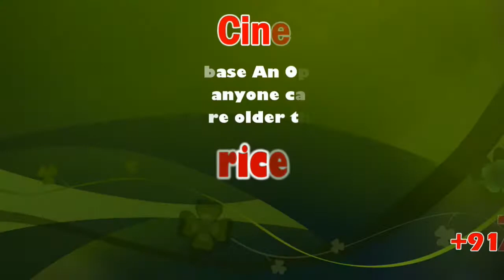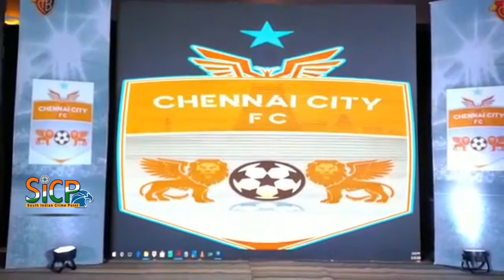Indian Super League: Chennaiyin F.C. | Rohit Ramesh | sicp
Chennaiyin F.C. is a professional football club based in Chennai, Tamil Nadu. They compete in the Indian Super League under licence from the All India Football Federation (AIFF). The club was founded in August 2014 during the inaugural season of the Indian Super League. Chennaiyin won the 2017–18 Indian Super League season, also having won it previously in 2015 season, making them the joint highest winners (2) of the league along with ATK.

The franchise is owned by Vita Dani, Bollywood actor Abhishek Bachchan and Indian cricketer Mahendra Singh Dhoni. The team's name Chennaiyin FC means Chennai's football club in Tamil where the 'yin' suffix is similar to a possessive 's' in English.[3] The team's logo is the Dhrishti Bommai, a representation of chasing away negativity and preserving positivity in the Tamil culture.

ஐ.எஸ்.எல். லீக் கால்பந்து தொடரில் பங்கேற்க உள்ள சென்னை சிட்டி ஃபுட்பால் கிளப் அணியின் சீருடை கோவையில்  அறிமுகப்படுத்தப்பட்டது.

அகில இந்திய கால்பந்து சம்மேளனம் சார்பில் ஹீரோ ஐ லீக் கால்பந்து போட்டிகள் வரும் 1-ம் தேதி துவங்க  உள்ளது. மார்ச் மாதம் இறுதி வரை நடைபெற உள்ள இதில் மணிப்பூர். கேரளா உள்ளிட்ட பல்வேறு மாநிலங்களைச் சேர்ந்த 11 அணிகள் கலந்து கொண்டு விளையாட உள்ளன.இந்நிலையில் சென்னை சிட்டி எஃப்சி அணியின் சீருடை அறிமுக நிகழ்ச்சி கோவையில் உள்ள தனியார் ஓட்டலில் நடைபெற்றது. சீருடைகளை அணியின் தலைமை ஆலோசகர் விஜயராகவன் மற்றும் தலைமை பயிற்சியாளர் அக்பர் நவாஸ் ஆகியோர் அறிமுகம்  செய்துவைத்தனர்.